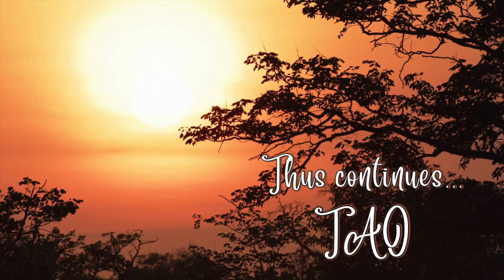Tao Overflows - Be in the Moment